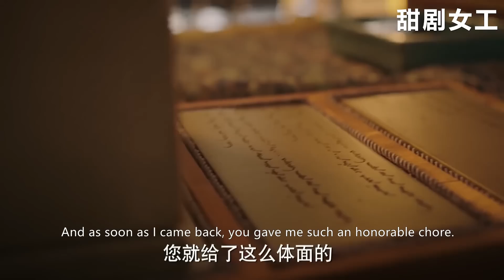渣龍送給香見的那件紫色旗裝，她從未穿給他看過，可後來去見如懿，她穿上了！